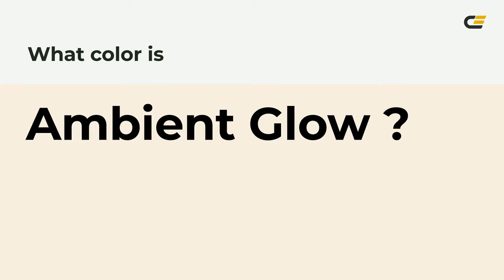Ambient Glow color f8ede0 hex Cool Orange color f8ede0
What color is Ambient Glow ? f8ede0 hex, Cool Orange color f8ede0

Hex f8ede0 Color Code is also known as Ambient Glow color